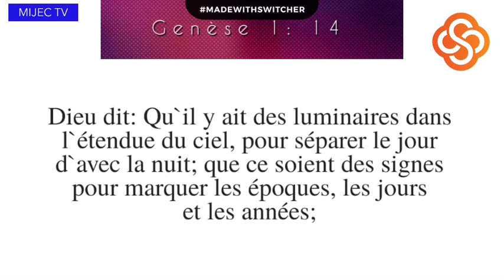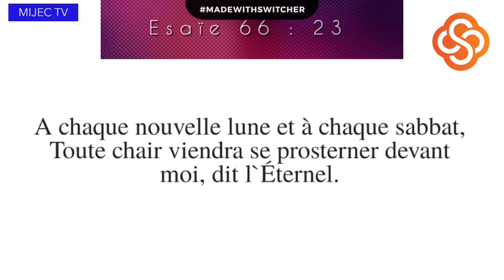UNE NOUVELLE SAISON Sr Naomie FARANI